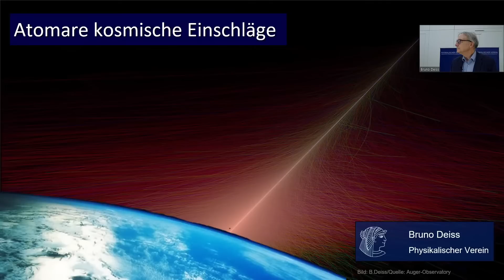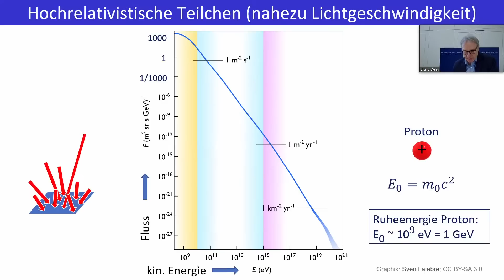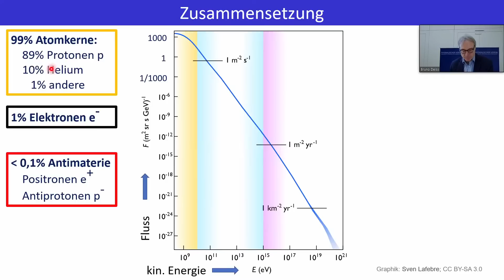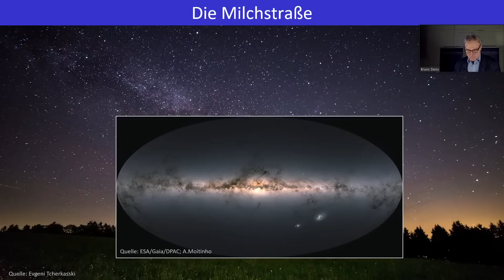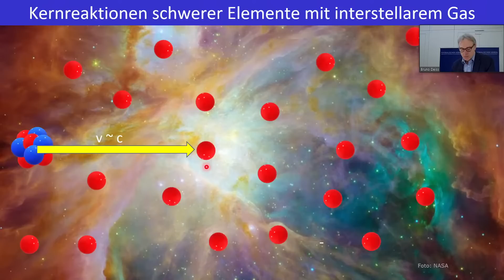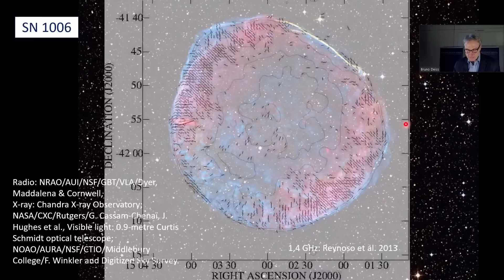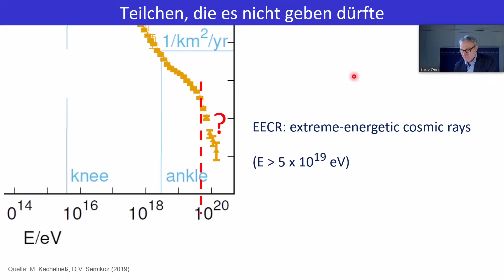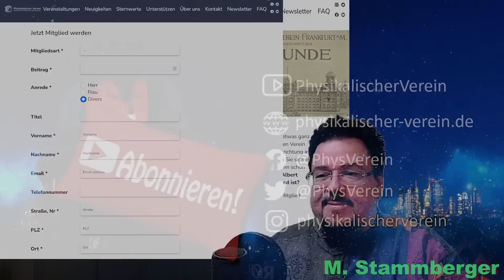Kosmische Strahlung - Universum - Milchstraße | Bruno Deiss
Astronomie am Freitag
Referent: Bruno Deiss, Physikalischer Verein
Die Erde ist einem andauernden Beschuss kosmischer Strahlung ausgesetzt: atomare Teilchen, die meist in energiereichen Supernovae-Explosionen in unserer Milchstraße beschleunigt werden. Rätselhaft ist der Anteil der „ultra-hochenergetischen kosmischen Strahlung“: diese seltenen Partikel müssen aus fernen Galaxien stammen, in deren Zentren sich aktive supermassereiche Schwarze Löcher befinden. Überschreiten die Partikel mit der höchsten Energie gar ein kosmisches Tempo-Limit?

Siehe auch:
Gammastrahlung aus dem All | Bruno Deiss

00:00 Vorspann
05:13 Beginn Moderation
06:50 Beginn Vortrag
1:33:56 Moderation Abspann